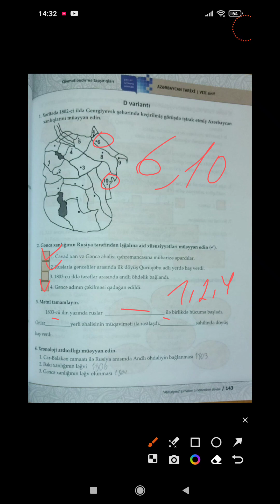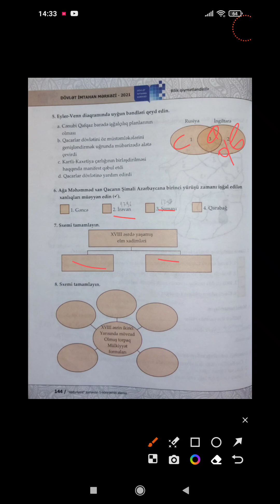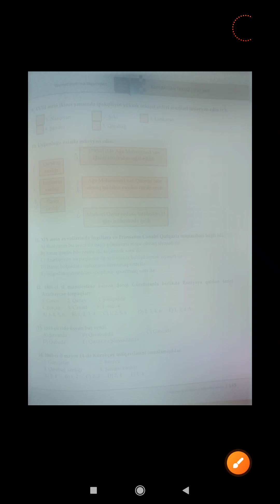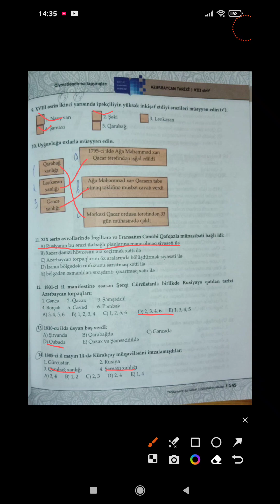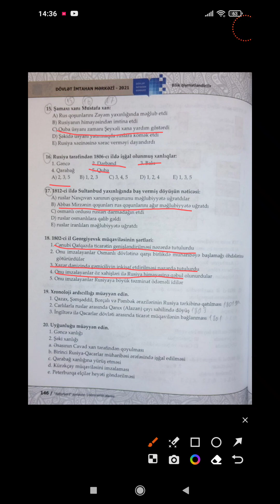8-Ci Sinif Dim Azərbaycan Tarixi Bölmə 6 Variant D